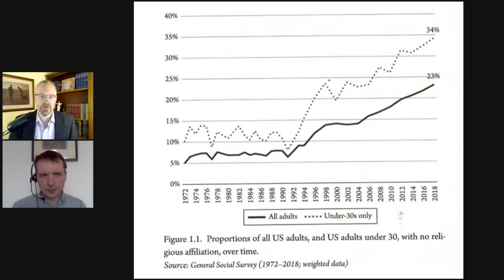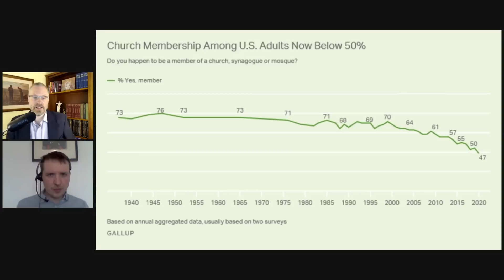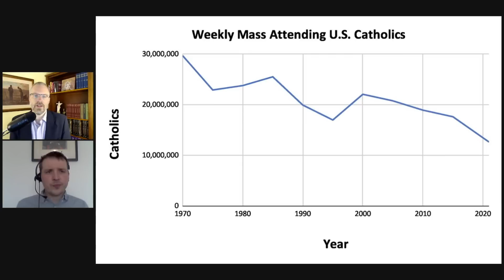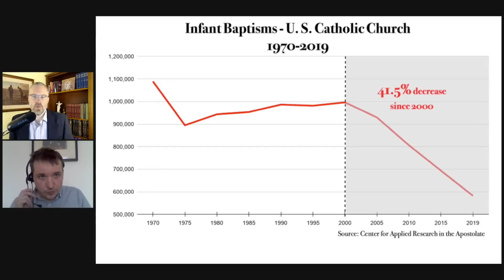The Collapse of Religion in 21st Century America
This century has seen a dramatic collapse in religious practice, including Catholicism, in America. What is causing so many people to lose their faith?

Guest:
Stephen Bullivant holds professorial positions at St Mary's University, London, and the University of Notre Dame, Sydney. He has doctorates in theology (Oxford, 2009) and sociology (Warwick, 2019). His studies of contemporary nonreligiosity have received wide international coverage, including from the BBC, New York Times, Economist, Financial Times, and Der Spiegel. He is the author of "Mass Exodus: Catholic Disaffiliation in Britain and America since Vatican II" and most recently, "Nonverts: The Making of Ex-Christian America."

• Mass Exodus: Catholic Disaffiliation in Britain and America since Vatican II (book)